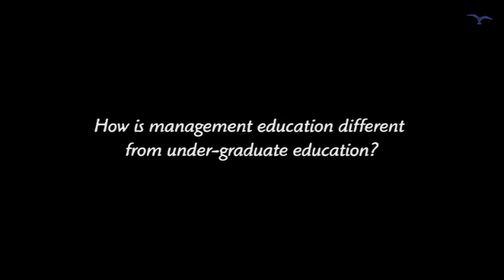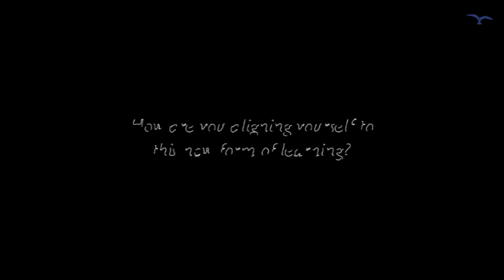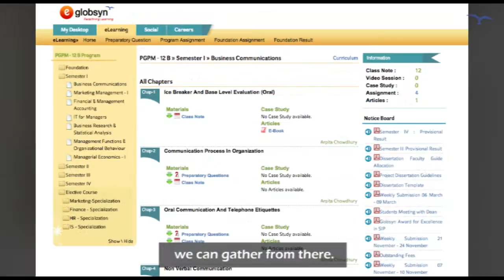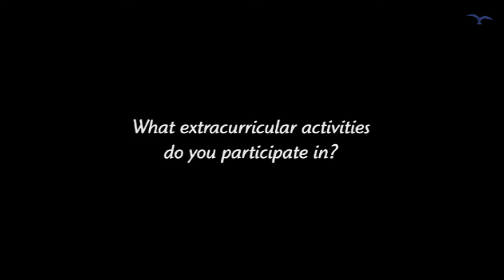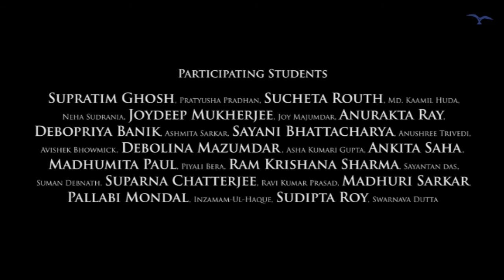GBS First Impressions